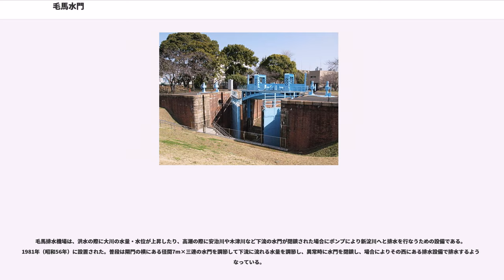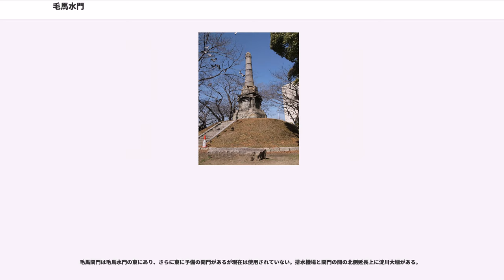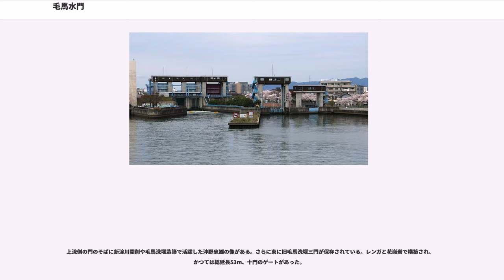毛馬水門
毛馬水門（けますいもん）は、大阪府大阪市北区にある淀川と旧淀川（大川）を隔てる水門。大川に流れる水量を調整する役目と同時に、淀川と大川の水位差により困難となる船舶の通過をスムーズにさせるための設備である閘門 および 大川の水を強制排水するための機能を備えている。

本頁では、国土交通省近畿地方整備局淀川河川事務所毛馬出張所 および 大阪府西大阪治水事務所 が管理している設備のうち、「毛馬閘門（けまこうもん）」「毛馬排水機場（けまはいすいきじょう）」を含む旧淀川側にある施設について解説する。

毛馬水門は、明治29年（1896年）に開始された新淀川の開削を含む淀川改修工事の際に計画され、明治40年（1907年）8月に最初の設備として、普段の川の水を流すための「毛馬洗堰」と船舶通過のために水位を調整するための「毛馬閘門」が完成した。現在の毛馬排水機場の西側に設置された。

その後に行われた大川の浚渫工事で、大川の水位は大幅に下がり、新淀川との水位差が広がり、閘門が対応できなくなったため、最初の閘門の下流に二つめの閘門が大正7年（1918年）に設置された。水位調節は第二閘門が行い、第一閘門は常時は解放して新淀川の水量増大時に閉鎖する役目となった。

1974年（昭和49年）に現在使用されている閘門が完成、第一閘門、第二閘門は1976年（昭和51年）まで併用され、その後第一閘門周辺は公園施設として整備された。第二閘門水路は現在は舟溜まりとして使用されている。

1983年（昭和58年）までに現在の淀川大堰・毛馬排水機場が完成した。

毛馬排水機場は、洪水の際に大川の水量・水位が上昇したり、高潮の際に安治川や木津川など下流の水門が閉鎖された場合にポンプにより新淀川へと排水を行なうための設備である。1981年（昭和56年）に設置された。普段は閘門の横にある径間7m×三連の水門を調節して下流に流れる水量を調節し、異常時に水門を閉鎖し、場合によりその西にある排水設備で排水するようになっている。

毛馬閘門は毛馬水門の東にあり、さらに東に予備の閘門があるが現在は使用されていない。排水機場と閘門の間の北側延長上に淀川大堰がある。

第一閘門は、内務省土木監督署の技師沖野忠雄の指導による淀川治水計画の一環として設計施行されたもので、両岸がレンガ造りとなっており、水路前後に鉄製観音開きの制水扉が設置され、両岸からハンドルを回して開け閉めした。

現在は使われておらず、貴重な産業遺産として一部が淀川河川公園の一施設として整備保存されている。2008年（平成20年）6月に旧毛馬洗堰とともに国の重要文化財に指定された。

旧第一閘門東の一角に「淀川改修紀功碑」がある。明治43年（1910年）に淀川改修工事完了を記念して建てられた。その横に毛馬北向き地蔵の祠がある。その周囲に「毛馬の残念石」という大きな石が数個転がっており、江戸時代に大坂城を再建するときに伏見城から運ばれた石垣の石がその途中で運搬船から転落し、淀川改修工事の際に引き上げられたものとされる。

上流側の門のそばに新淀川開削や毛馬洗堰造築で活躍した沖野忠雄の像がある。さらに東に旧毛馬洗堰三門が保存されている。レンガと花崗岩で構築され、かつては総延長53m、十門のゲートがあった。

第一閘門西側にはかつて長柄運河が流れており、閘門下流側門そばに「眼鏡橋」が設置された。現在は運河は埋め立てられたが、眼鏡橋は修復のうえ保存されている。
2008年6月9日、「淀川旧分流施設」の名称で以下の建造物等が国の重要文化財に指定された。

以下は重要文化財の「附」（つけたり）指定